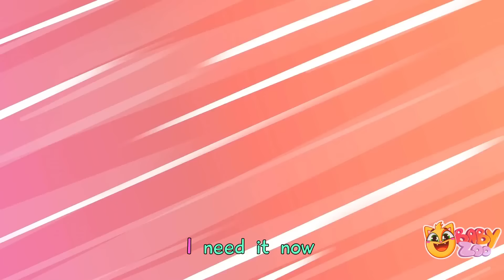Baby Delivery Song 😃🛴🍼| Funny Kids Songs 😻🐨🐰🦁 And Nursery Rhymes by Baby Zoo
Hi kids! 😻
When you don't have the necessary staff, call baby delivery. Kitty, Hedgehog, Koala and Rhino will help you!

Verse 1:
We’re out of baby milk
We need more milk now
What do we do? Who can help us with that?
They are here for you and me
Baby delivery on the way

Chorus:
Baby delivery is working for you
every day, every day
Baby delivery knows what to do
Wait until they arrive u-hu

Verse 2:
I’m out of yummies
I need some yummies now
We need new diapers now

Verse 3:
We’re out of chairs
We need new chairs now

Verse 4:
We need a swing
We need a swing now